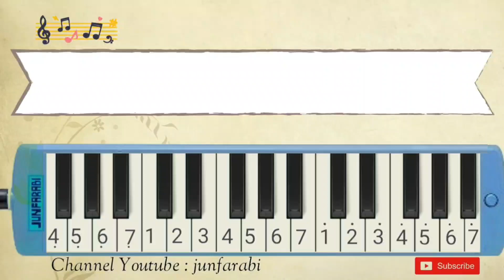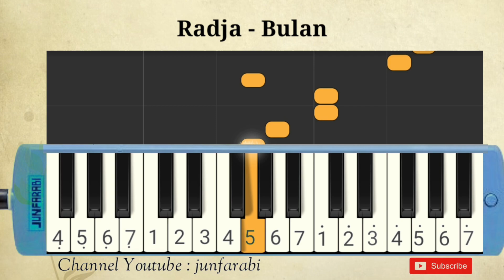Radja | Bulan | pianika tembang kenangan